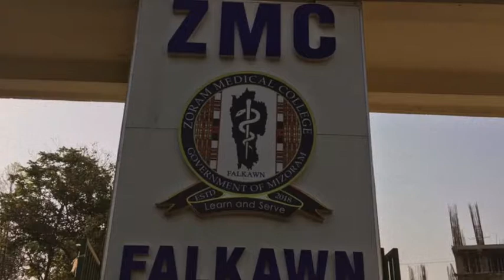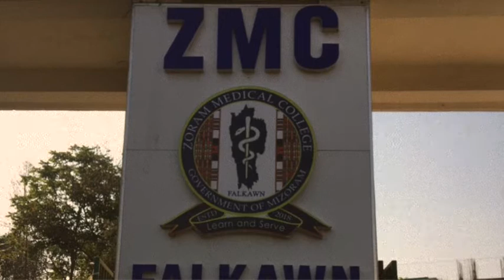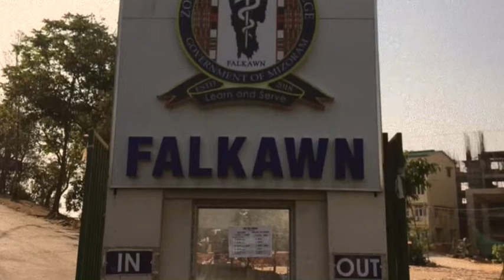CORONAVIRUS, COVID-19 | CHUNGCHANG ȚHEN SARIHNA | EPISODE - 7